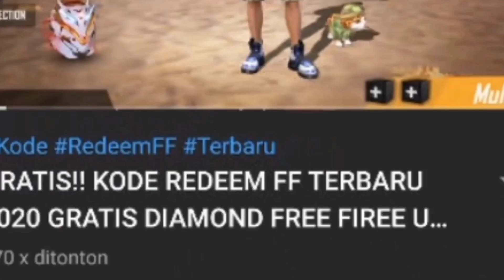Kode Redeem FF 8 Desember 2020 Terbaru Hari Ini + Giveaway Diamond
Di vidio ini kita bakal update lagi kode redeem ff 8 Desember 2020 berupa voucher google play yang bisa kamu tukarkan di playstore untuk mendapatkan saldo gratis. Saldo nya bisa pake beli diamond free fire ya.

Hallo semuanya, selamat datang di youtube channel TGOne.

Speck PC:

► GTX 1050ti
► Ram 8Gb
► AMD Ryzen 5
► HDD 500GB

kode redeem free fire terbaru hari ini,